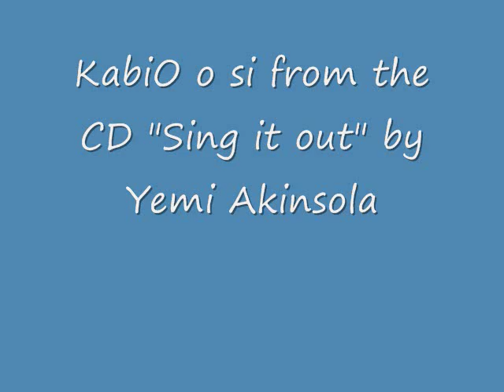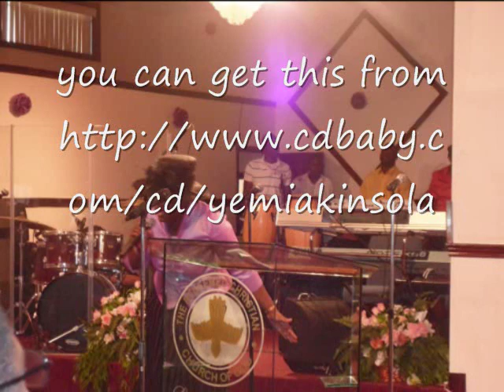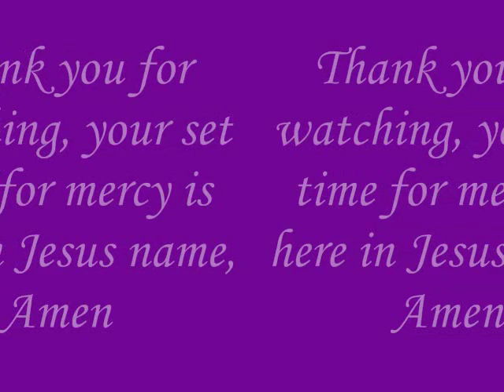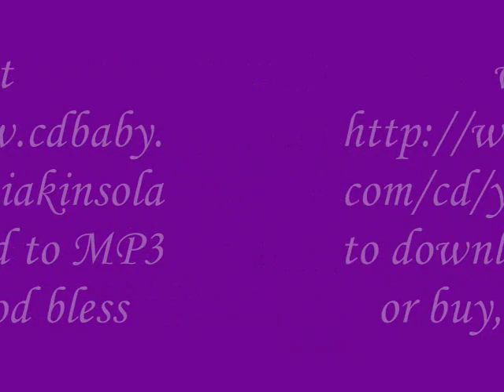KabiO o si from the CD Sing it out by Yemi Akinsola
Praise & Prayer song
Chorus 1: Kabi O osio -Unquestionable God
Talole bere pe bawo ni ose se - Who can question how you did it

1. Ta ba ni ka wo fin laye Dafidi - Looking closely to the life of David
Pe kilo de o toluwa fi feran re - how come the Lord loved Him
Ni pa teniyan ko si o - Humanly speaking no reason to love David
Nipa t"olorun o Wu u ni But God just choose to love him

2. Mo tun wa wo fin laye Jakobu - I looked closely to the life of Jacob
Lati nu oyin l'Oluwa ti yan ju egbon re- From womb God choose him above his elder brother
Talo le bere pe kilode ti e fi se - Who can question God why He did that

Chorus 2:  Kabi O osio -Unquestionable God

3. E so pe e o saanu eni to wun yin o - You said you will have mercy on whom you want
E le yin o yo nu si eni to wun yin o- you said you will have compassion on whomyou want
Ka mi ye Oluwa fun aanu atiyonu re- count me worthy for your mercy and compassion
Mo dupe o ti e se oun ti ese- thank you Lord for doing what you alone can do

Chorus 3: Kabi O osio -Unquestionable God

End: Kami ye f'ogo Re o - count me worthy for your glory
Iwo lase yi o wu o Baba - your are the Sovereign God
Saanu fun mi - Have mercy on me
Baba mi je ki n wun o - Let me be pleasing to you
Maje kaye bere pe Oluwa mi da - Don't let people ask where is my God
Alese, Alewi, Baba - He says it and it is done